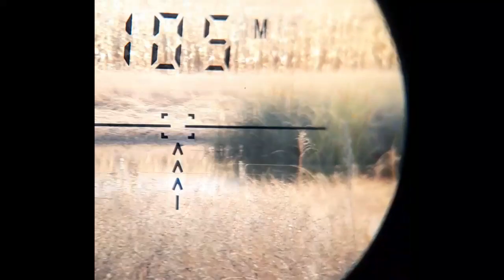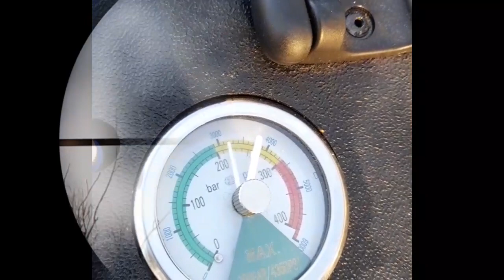pcp red target/fox m25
algunos disparos a distintas distancias
entre 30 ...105 y 130 metros.

hp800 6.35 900 fps 27 gr

m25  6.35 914 fps 25 gr

saludos desde la pampa! 👍